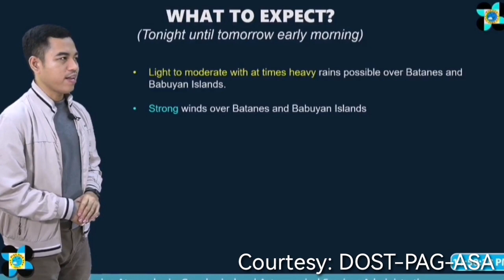Weather Update Today | ObetPH | LPA, Posibleng Pumasok sa mga susunod na araw | October 22, 2022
WEATHER FORECAST TODAY IQUICK
WEATHER UPDATE
weather update
weather update
JULY 2022
5 p.m. weather update
2 p.m. weather update
5 p.m. weather update
2 p.m. weather update